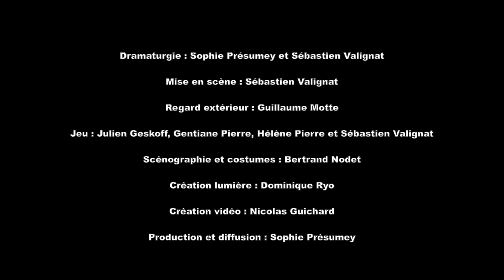Love me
Teaser du spectacle